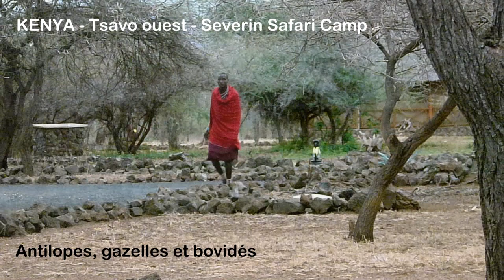Kenya - Septembre 2011 - Antilopes et gazelles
Kenya, septembre 2011 avec African Quest Safaris
TSAVO OUEST  et OSERIAN WILDLIFE SANCTUARY
 Severin Safari Camp et Kilaguni lodge - Chui lodge à Oserian
Les antilopes, les gazelles, les bovidés : Topi, impala, cobe, oryx, dik-dik, buffle, zèbre commun, zèbre de Grévy, gérénuk, gazelle girafe, éland, koudou